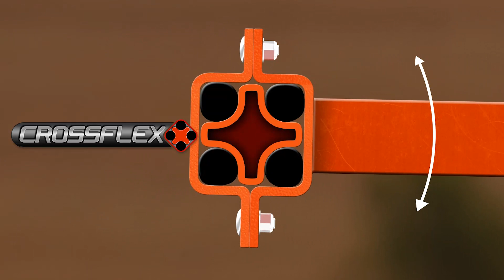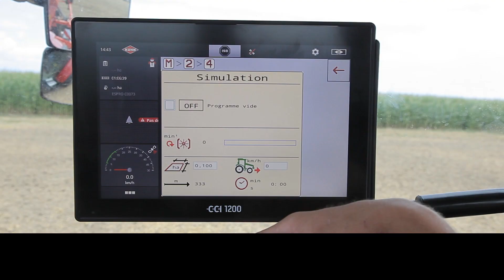KUHN - ESPRO, seminatrice trainata per la semina semplificata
Scopri le novità KUHN per la semina. Le seminatrici ESPRO offrono soluzioni di semina universali e polivalenti, con una larghezza di lavoro che va dai 3 agli 8 metri. Lavorano, compattano e seminano in un unico passaggio per garantire una germinazione omogenea.